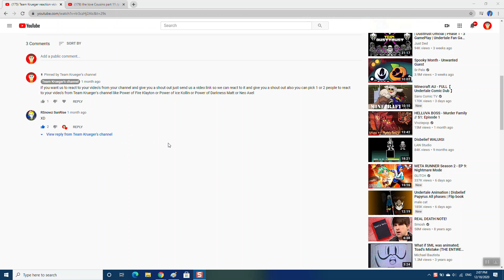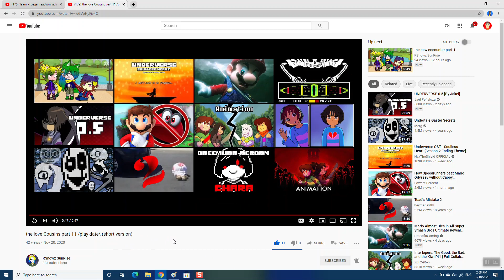Team Krueger reaction video episode 59